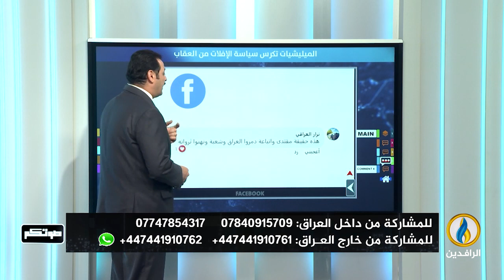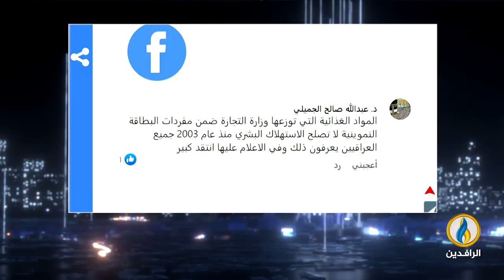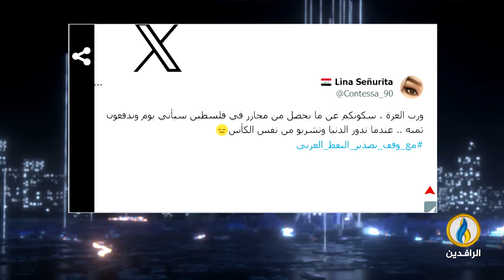صوتكم | 12 - 11 - 2023